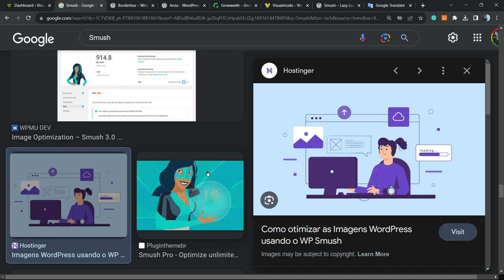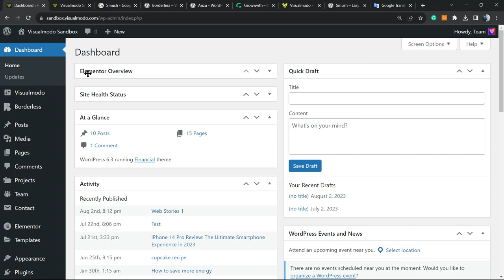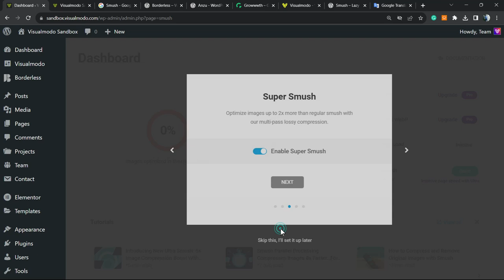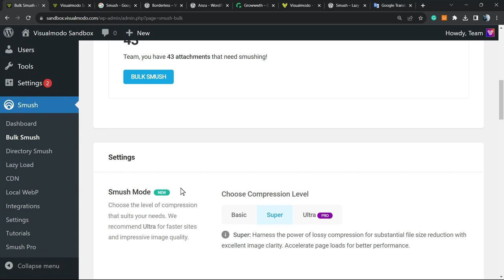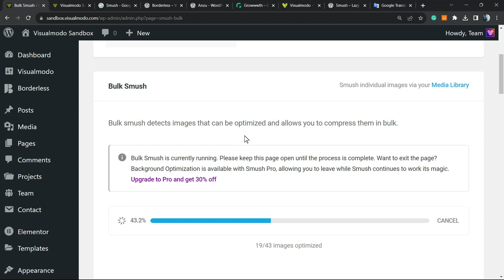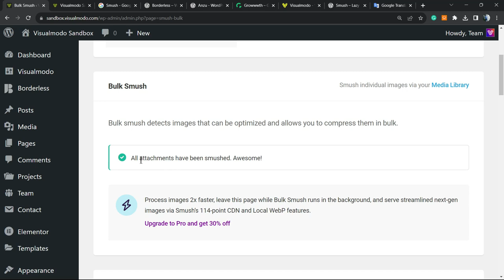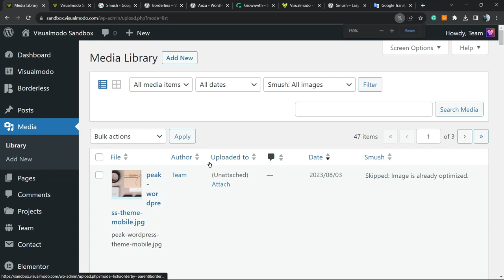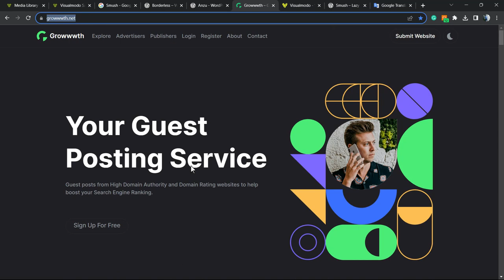How To Optimize & Compress WP Site Images With Smush Plugin For Free: Usage Guide 🚀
Unlock the full potential of your WordPress website with this comprehensive guide on how to optimize and compress your site's images using the Smush Plugin, completely for free. In 'How To Optimize & Compress WP Site Images With Smush Plugin For Free: Usage Guide,' we'll walk you step-by-step through the entire process.

Are large images slowing down your website? Our detailed tutorial demonstrates how to use the Smush Plugin to compress images without losing quality, which can improve your site's loading speed and overall performance. Not only does this make for a better user experience, but it also boosts SEO ranking!

🔧 What You'll Learn:

How to install and configure the Smush Plugin in WordPress.
Techniques for bulk compressing images without a loss in quality.
The best settings to achieve optimal compression and quality.
How this can affect your website’s SEO and performance.
Tips and tricks from industry experts to make the most out of the Smush Plugin.
💼 Who This Video Is For:

WordPress site owners looking to improve site speed.
SEO professionals aiming to enhance website performance.

Bloggers, marketers, and webmasters wanting a more efficient website.
Anyone interested in utilizing free tools to boost their online presence.
By the end of this video, you'll have all the tools you need to leverage the power of the Smush Plugin, one of the most popular and effective tools for image optimization in WordPress.

Don't miss out on these valuable insights that could take your website to the next level.

This description includes essential keywords, offers an engaging and informative overview, and includes clear calls-to-action for potential viewers. It provides a well-rounded insight into what the viewer can expect, making it attractive for both human viewers and search engine algorithms.